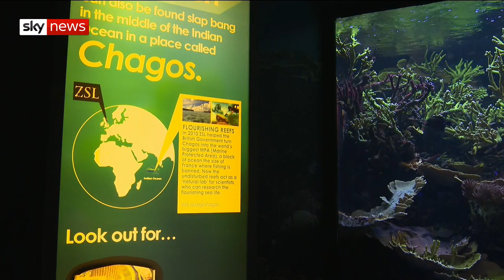Back-to-back heatwaves kill 70% of Chagos Islands' coral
Scientists say that, while some corals were more resilient to higher temperatures, future heatwaves could harm their recovery.

:: Sky's Ocean Rescue campaign encourages people to reduce their single-use plastics. You can find out more about the campaign and how to get involved

and download our apps